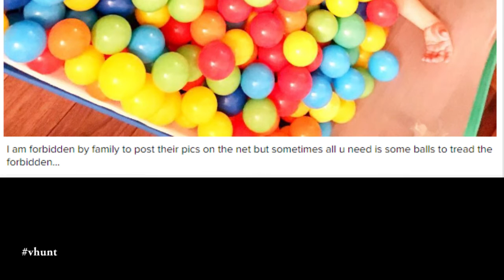3 Generation Pic Of Khans - Shahrukh, Aryan and Abram Khan - Bollywood Gossip 2016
Shahrukh Khan shared a pic on twitter showing 3 generation khans. Shahrukh Khan, his father Taj Mohammed Khan, and sos Aryan Khan and Abram.

Bollygoogly, Your one stop destination for all the latest happenings, hot rumors and exclusive B-Town news...